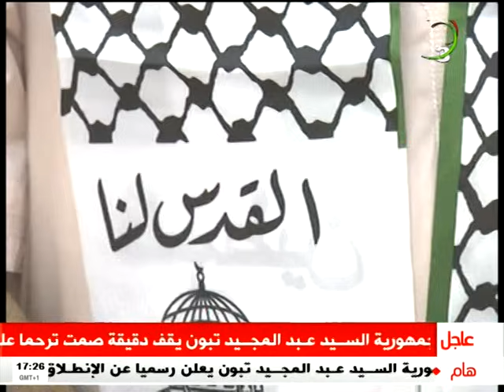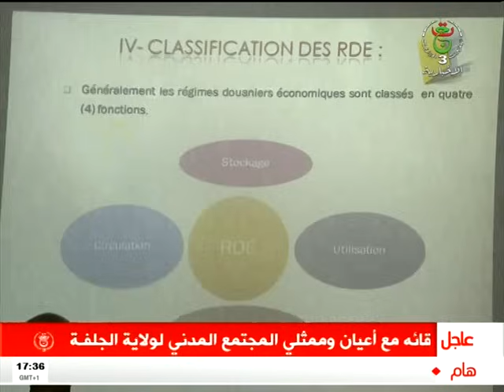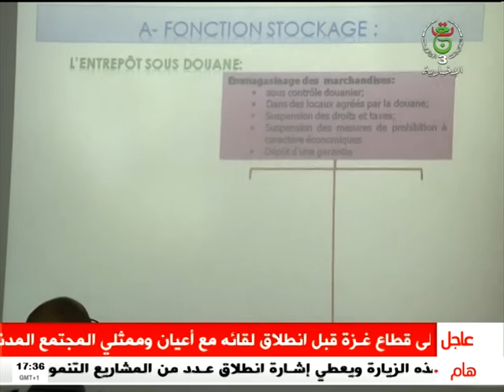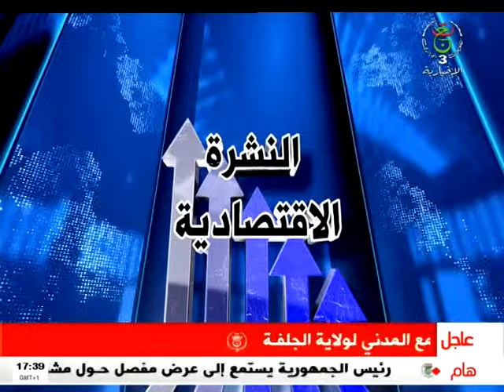نشرة أخبار الخامسة - الأحد 29 أكتوبر 2023